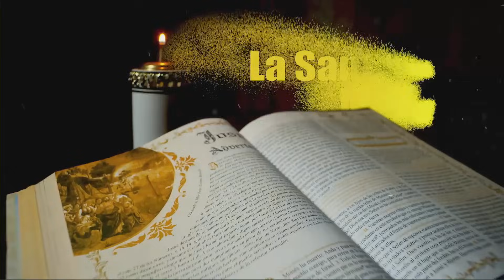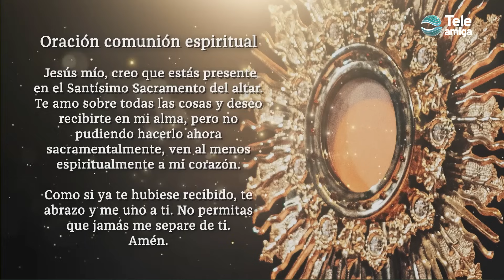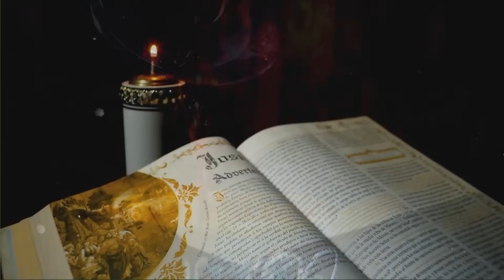MISA de Hoy ⛪ Miércoles 28 de Agosto de 2024 en Teleamiga